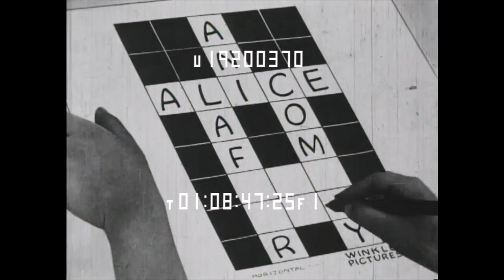Alice Solves the Puzzle (1925)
Alice tries to solve a crossword puzzle, and goes swimming.
This one has some scenes with Pete that I've never seen before! Julius gets drunk off of bootleg hooch... that's all you need to know.